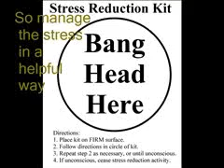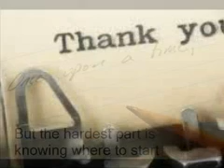Comp 1 Midterm